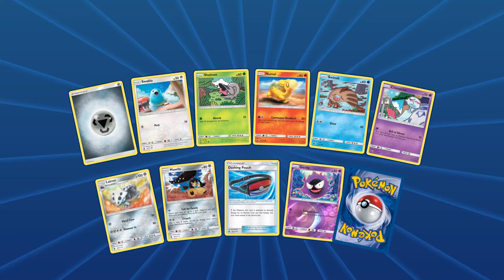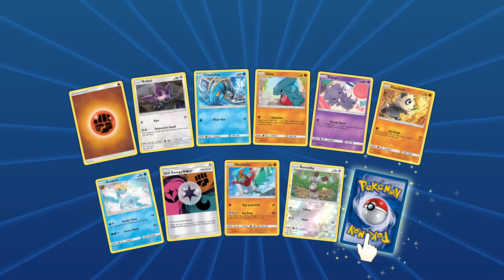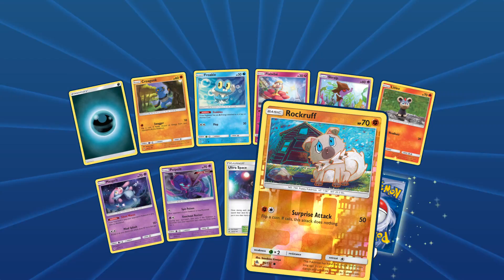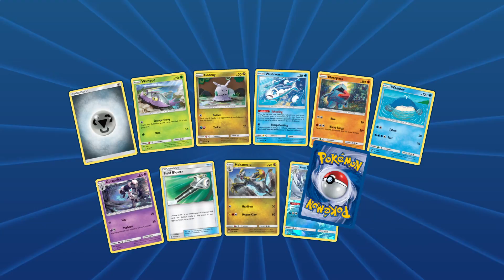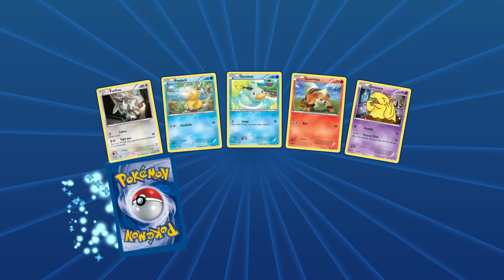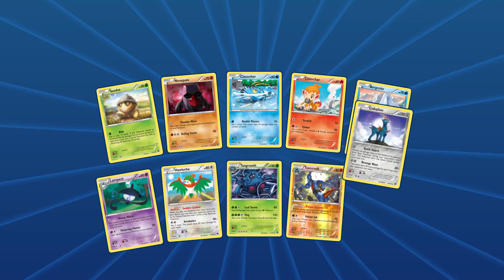Digital Card Dump | Pokemon Online | 1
Opening Packs
woo